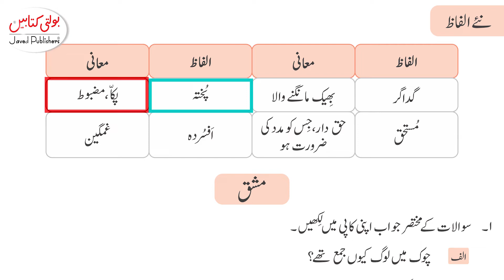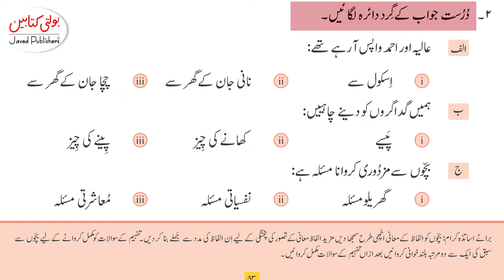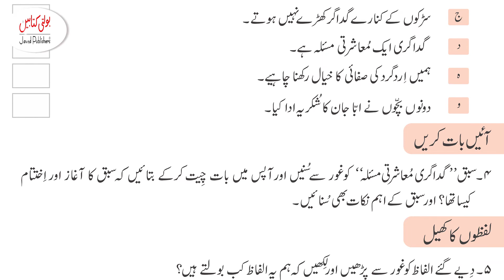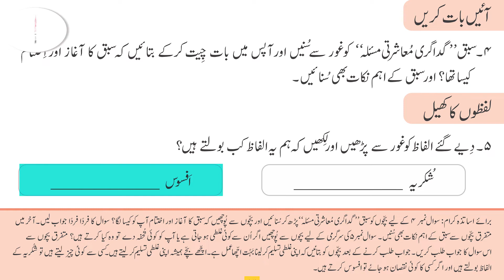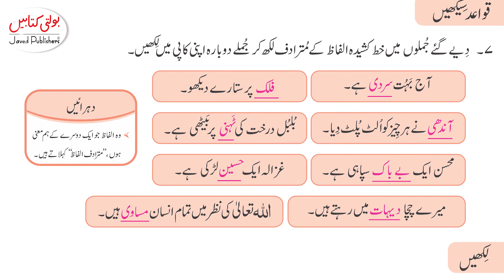Kids Zeena Urdu Grade 3 chapter 14.2 @javedpublishers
Kids Zeena Urdu Grade 3 chapter 14.1 @javedpublishers